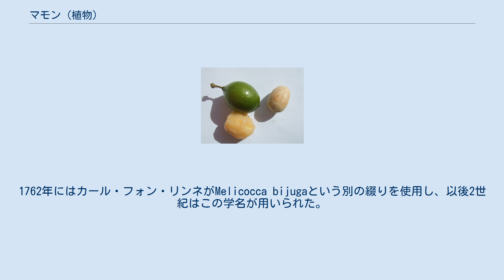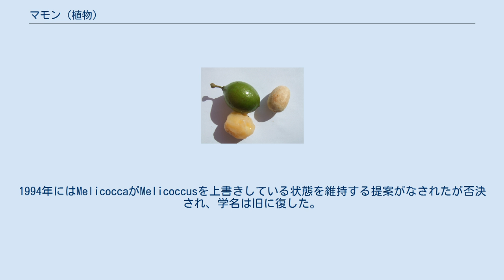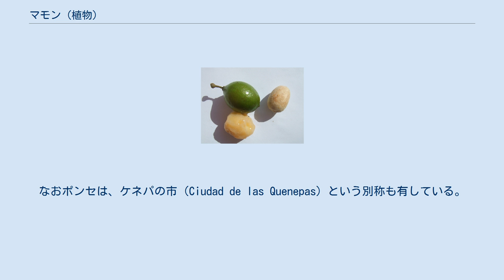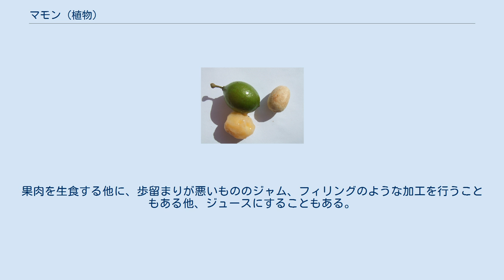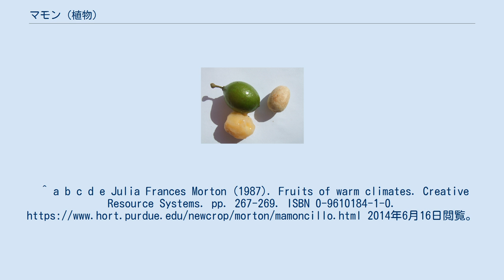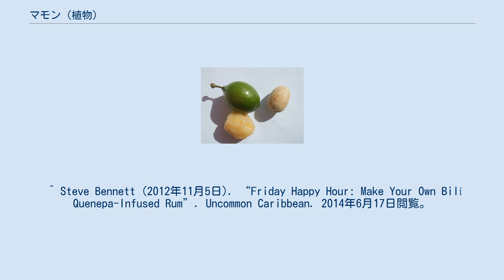マモン (植物)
マモン（スペイン語: mamón　Melicoccus bijugatus）は、ムクロジ科の植物。
球状の実を付ける果樹である。
中南米、カリブ海の熱帯地方に自生あるいは移植されており、アフリカ、太平洋の一部にも広がっている。
 メリコックス属は最初、1756年にアイルランドの医師で植物学者のパトリック・ブラウンによって記載された。
この記載はプエルトリコで栽培された本種の木に基づくものであった。
1760年、ニコラウス・フォン・ジャカンがブラウンの記載した種をMelicoccus bijugatusと命名した。
1762年にはカール・フォン・リンネがMelicocca bijugaという別の綴りを使用し、以後2世紀はこの学名が用いられた。
1994年にはMelicoccaがMelicoccusを上書きしている状態を維持する提案がなされたが否決され、学名は旧に復した。
 1888年、ドイツの分類学者ルートヴィヒ・アドルフ・ラドルコーファーはメリコックス属を他の8つの属と共にメリコックス族（Melicocceae）に分類した。
ペドロ・アセベド＝ロドリゲスはこの族の新熱帯区の属（タリシア属とメリコックス属）を扱ったモノグラフにおいて、新熱帯区の2属は単系統であり、旧世界の属とは恐らく異なる系統であると指摘している。
 種小名 bijugatus は、2枚で1組の小葉の1対からなる葉（bijugate）を持つ事に由来する。
 各地で様々な名称で呼ばれており、マモン（mamón）、マモンシージョ（マモンチロ、Mamoncillo）、シェネット（chenette）、ギネップ（Guinep）、グアヤ（Guaya）、ワァヤ（Huaya）、ケネパ（Quenepa）、スキニップ（Skinnip）、スキンアップ（Skinup）、リモンシージョ（Limoncillo）、スパニッシュ・ライム（Spanish Lime）等が知られている。
 原産地は南アメリカ北部である。
中央アメリカ、カリブ海沿岸の海岸、雨緑林に移入され、さらにはアジア、アフリカの熱帯地方にまで及んでいる。
移植を行ったのは植民地時代が到来する以前のカリブ人であったと考えられている。
 高さ25mに達し、複葉の葉序は互生である。
葉は長さ5 - 15cm、幅2.5 - 5cmの楕円形。
雌雄異株であるが、しばしば雌雄混株が見られる。
花は花弁が4枚、雄蕊が8本。
実は緑色で長さ2.5 - 5cm、幅2cm程の卵形である。
果肉はオレンジ色、サーモンピンク、黄色であり、食感はみずみずしいものから練り物のようなものまで見られる。
 実（左上）、外皮を剥いた実（左下）、種（右） 実は房状に成り、ライチとライムの間と評される。
密着した薄く硬い外皮を持つが、歯でひびを入れるのが伝統的である。
外皮の下の果肉（仮種皮）は酸味があってなめらかであるが、種が大半を占めるため、全体を口中に含んですすって食する。
 熱帯原産の植物であるため、高温を好み、氷点下では葉が損傷する。
 もっとも、南アメリカでは高度1000mの高地にも分布し、氷点下付近の気温も耐えるなど低い気温も許容し、渇水にも適応し降水量の乏しい地域でも生育する。
 街路樹としても一般的に用いられている。
 プエルトリコではケネパと呼ばれており、特にポンセでは生産量が大きいことから、フィエスタ・ナシオナル・デ・ラ・ケネパ（Fiesta Nacional de la Quenepa）の名称で年に一度祝祭が行われるようになった。
なおポンセは、ケネパの市（Ciudad de las Quenepas）という別称も有している。
 実は外皮が硬く、輸送に適している。
果肉を生食する他に、歩留まりが悪いもののジャム、フィリングのような加工を行うこともある他、ジュースにすることもある。
 プエルトリコでは、ラム酒をベースにして混ぜ合わせることでビリ（Bilí）と呼ばれるビエケス島発祥のアルコール飲料が作られている。
 ^ a b c d e f g Acevedo-Rodríguez, Pedro (2003). “Melicocceae (Sapindaceae): Melicoccus and Talisia”. Flora Neotropica 87: 1–178. JSTOR 4393917. ^ 『熱帯植物要覧』熱帯植物研究会、養賢堂、1996年、第4版、276-7頁。
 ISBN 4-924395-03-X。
 ^ a b c d e Julia Fr...